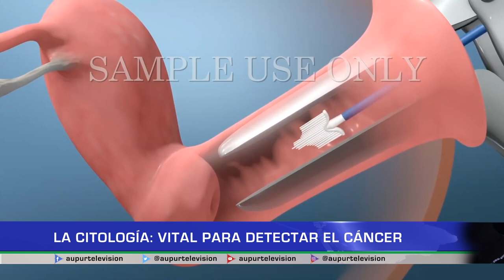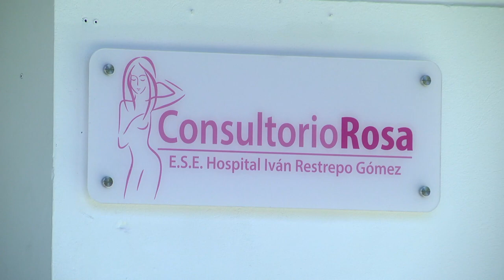La citología: vital para detectar el cáncer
La primera causa de muerte por cáncer entre mujeres de 30 a 59 años es el cáncer de cuello uterino y, la citología es un medio efectivo para detectar a tiempo enfermedades como estas e intervenir oportunamente tras el diagnóstico